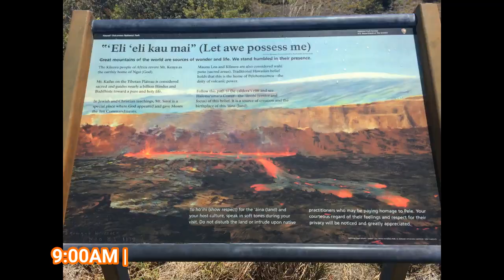A DAY IN THE LIFE - HAWAII BIG ISLAND - HAWAII VOLCANOES NATIONAL PARK - FAMILY PLAYLIFE